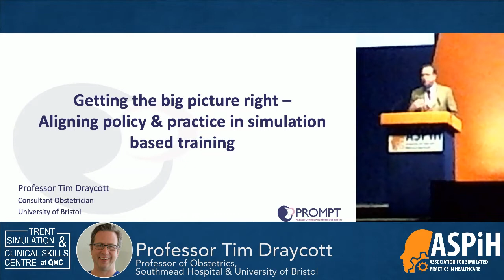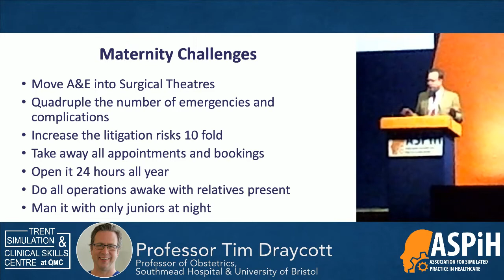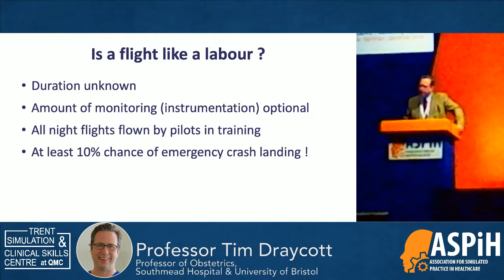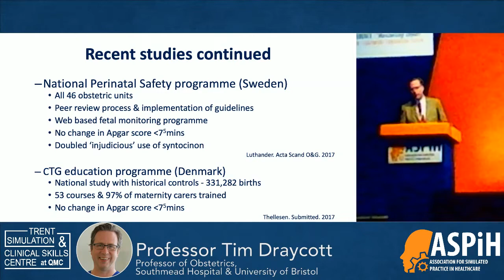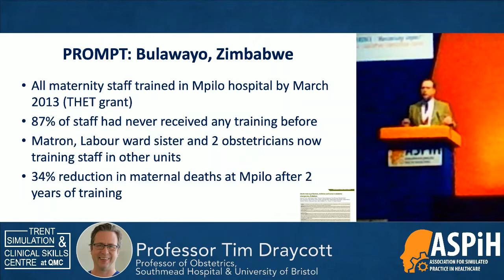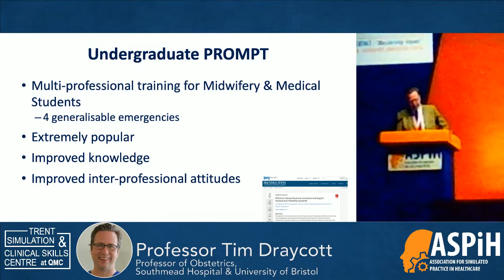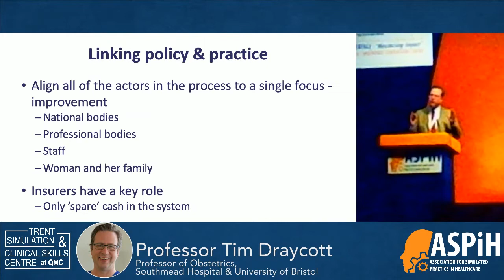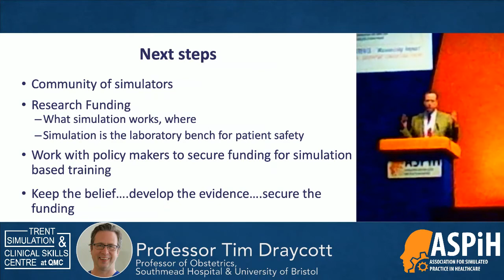ASPiH2018 Opening Keynote – Professor Tim Draycott, Professor of Obstetrics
Opening Ceremony
ASPiH Presidential Address

Opening Keynote – Professor Tim Draycott, Professor of Obstetrics,
Southmead Hospital & University of Bristol

‘Getting the big picture right! Aligning policy and practice in simulation based training’